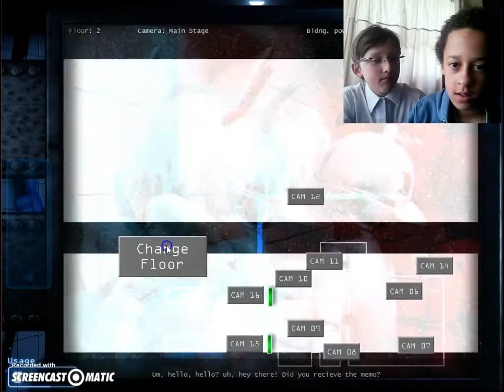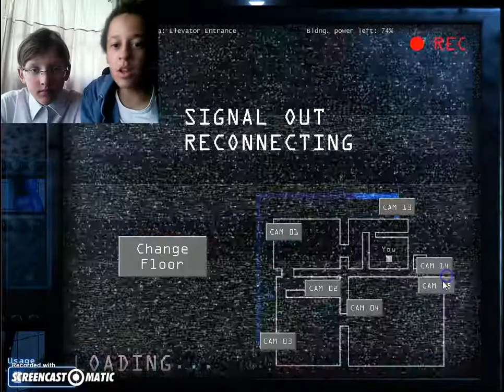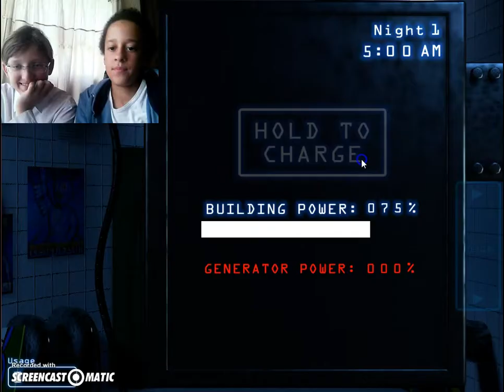jolly the gameplay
a jolly gameplay was it not download the game to see what it is like
thanks to piemations for the springtrap sounds